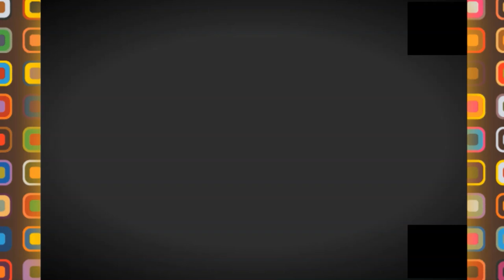👍اين وصلت الأشغال بمقر المجلس الولائي للعاصمة👍APW HEAD OFFICE💪